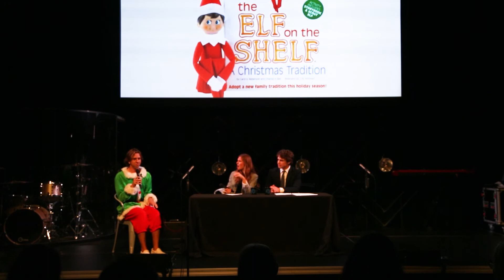MNL Monday Update (Season 11)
Update! It's monday.